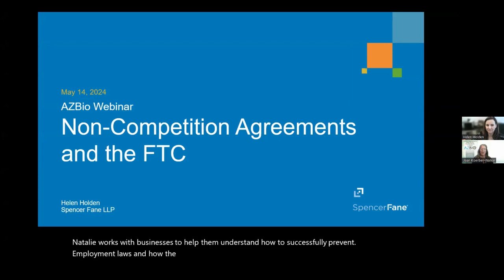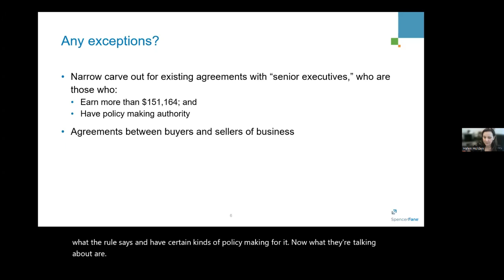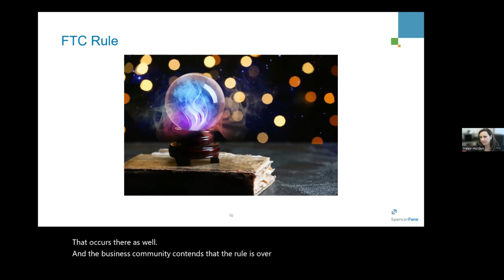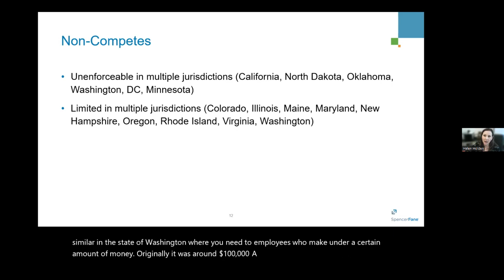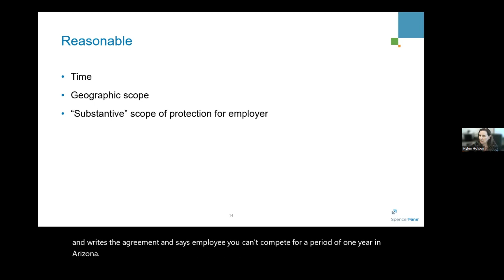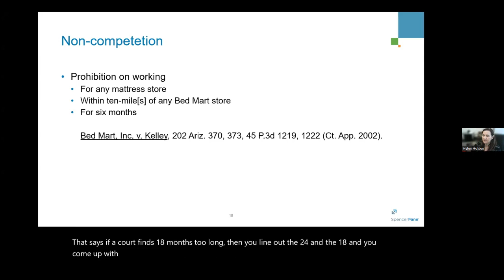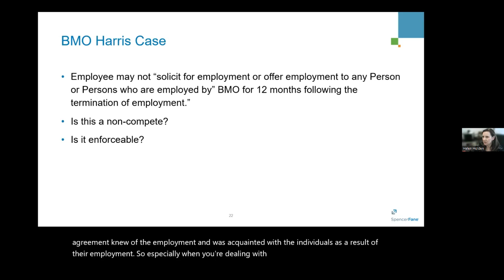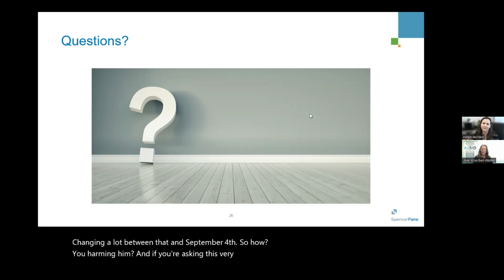Non Competes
With the recent FTC Ruling Banning Non-Compete Agreements, more attention is now now focused on this long standing business practice.

This educational update on Non-Compete Agreements was hosted by AZBio and presented by Helen Holden of Spencer Fane.

This program was recorded on May 14, 2024.  The information provided in this video does not, and is not intended to, constitute legal advice; instead, all information, content, and materials are for general informational purposes only.